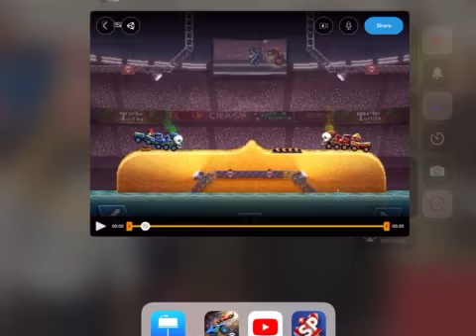When you forget to put on deodorant, and everyone runs away from you